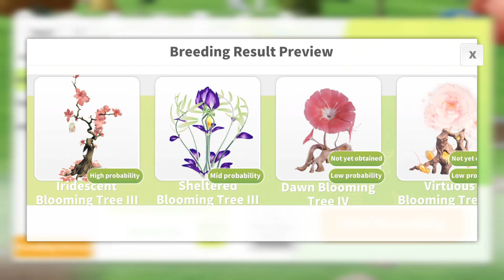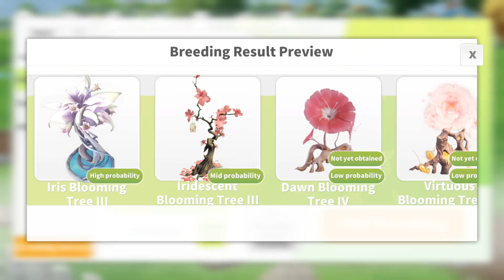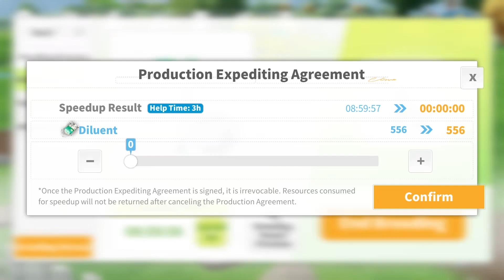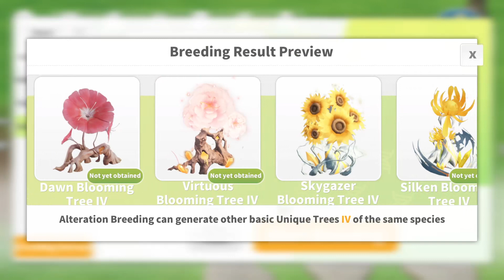Tree breeding in a nutshell | AlchemyStars - Cloud Gardens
A quick video to demonstrate tree breeding techniques in Cloud Gardens per request by AS Facebook group.